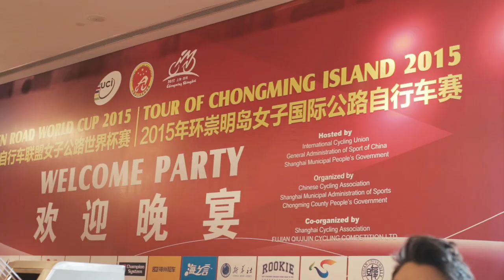Wiggle Honda at the Tour of Chongming Island (China)